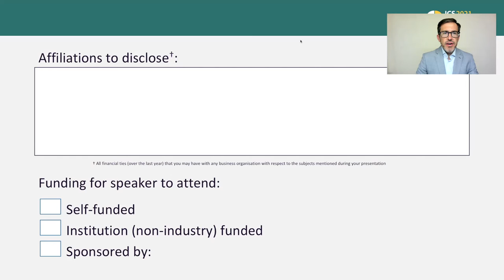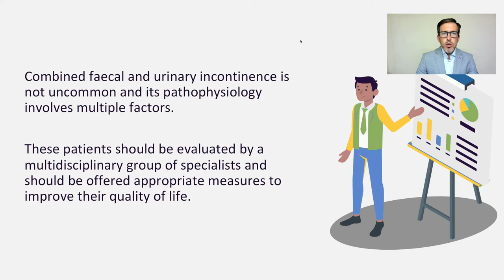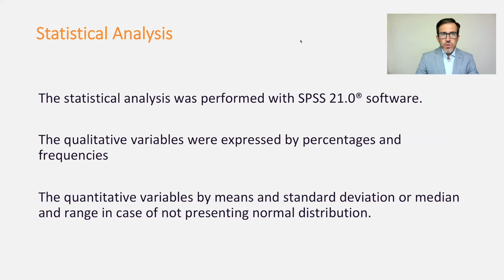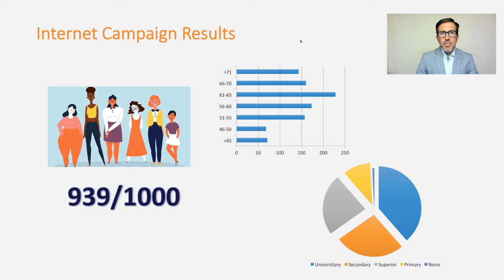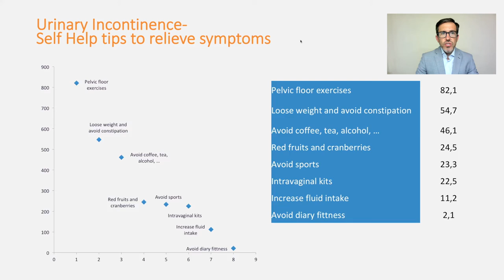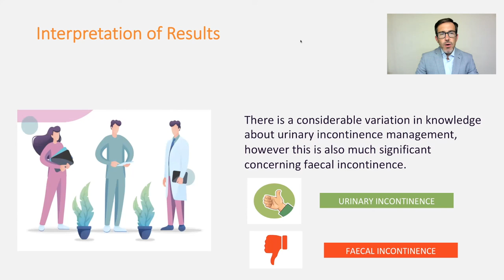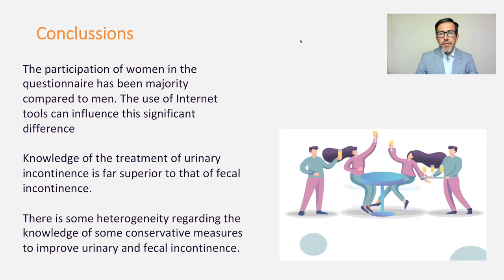#23303 What are the patient’s understanding about fecal and urinary incontinence management?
What are the patient’s understanding about fecal and urinary incontinence management?

López-Fando Lavalle L1, Senra I2, Galindo I3, Sánchez Gallego M4, Gómez del Cañizo C5, Hernández Pailos R6, Carracedo Calvo D7

1. Hospital Universitario La Princesa. Clínica UROLF, 2. Hospital Universitario Henares, 3. Hospital Clínico San Carlos. Clínica UROLF, 4. Hospital Universitario Infanta Sofía. Clínica UROLF, 5. Hospital Universitario 12 Octubre. Clínica UROLF, 6. Hospital Universitario Mancha Centro. Clínica UROLF, 7. Hospital Universitario Rey Juan Carlos. Clínica UROLF

Combined fecal and urinary incontinence is not uncommon and its pathophysiology involves multiple factors. These patients should be evaluated by a multidisciplinary group of specialists and should be offered appropriate measures to improve their quality of life.

The main objective is to analyze the level of knowledge of the population about Urinary and fecal incontinence management.  The secondary objective is to educate and inform the population about UI through the answers to the questions posed in the form.